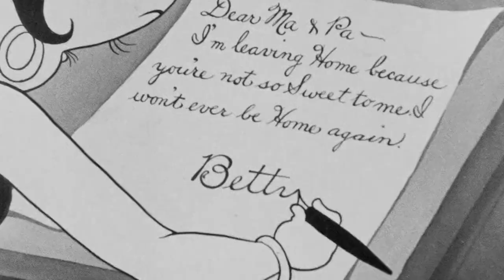[FREE FOR PROFIT] GHOSTEMANE x SCARLXRD TYPE BEAT - "MACABRE"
Free for profit use on all platforms! If uploading on Spotify, YouTube Music, etc., it's not necessary to buy a lease. Throwaway' in the title or producer section. NEVER claim the content ID without purchasing an Exclusive license!

⋆ The melody of this beat was made by Throwaway

▶ 90 BPM

Key : C maj

0:00 "Intro"
0:10 "Chorus"
0:32 "Verse"
0:53 "Chorus"
1:36 "Verse"
1:57 "Chorus"
2:40 "Outro"

[FREE FOR PROFIT] GHOSTEMANE x SCARLXRD TYPE BEAT - "MACABRE" | THROWAWAY

Throwaway 2021